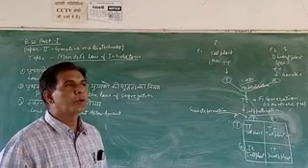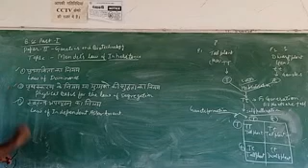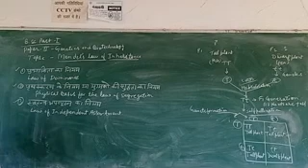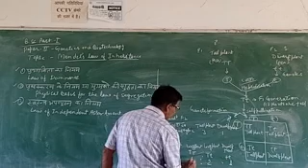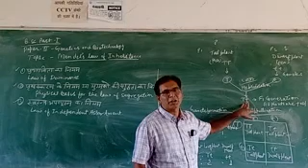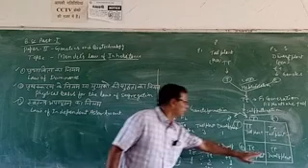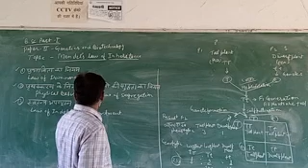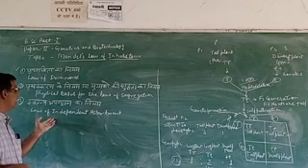B.Sc.Part l Paper ll Genetics and Biotechnology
Mendels law of Inheritance